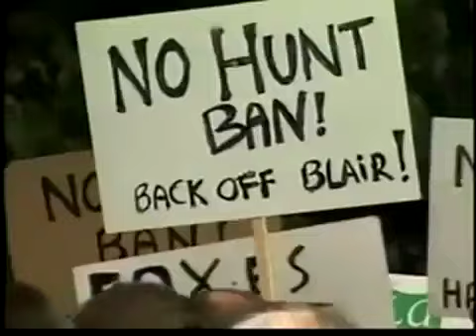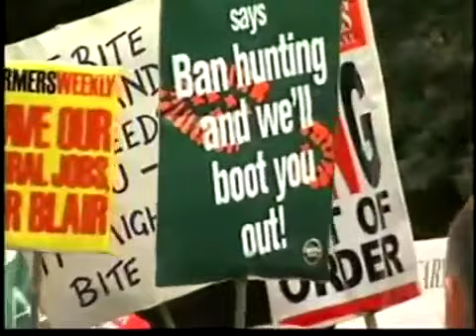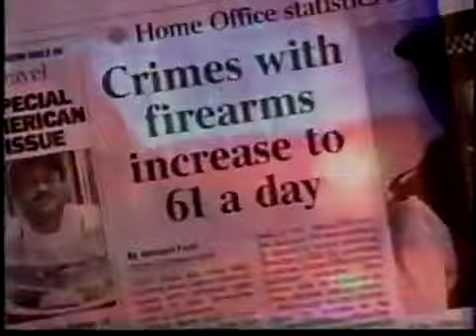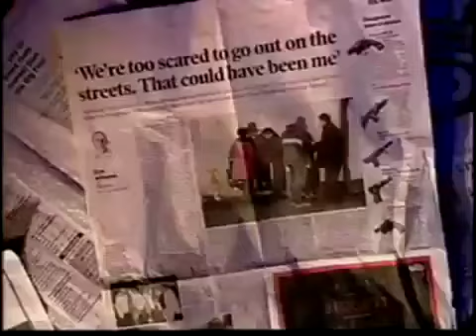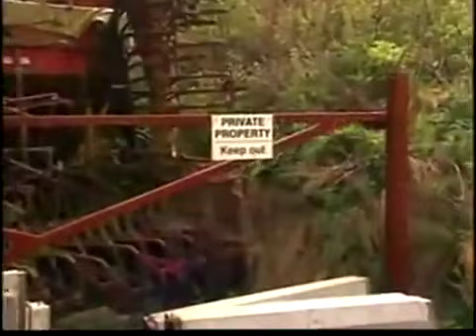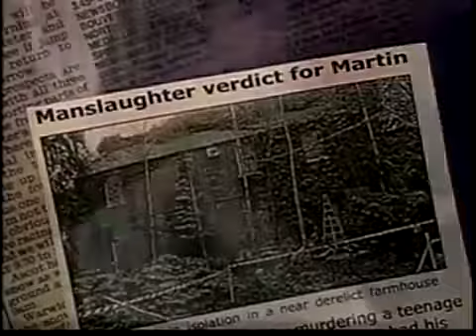End of Hunting + Gun Ownership in England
American news report on gun laws in the UK 2004